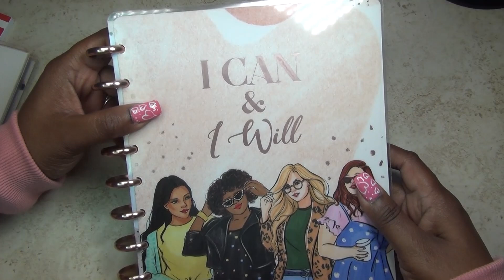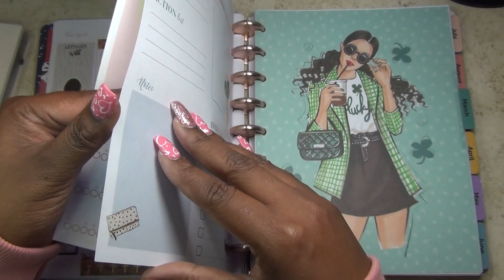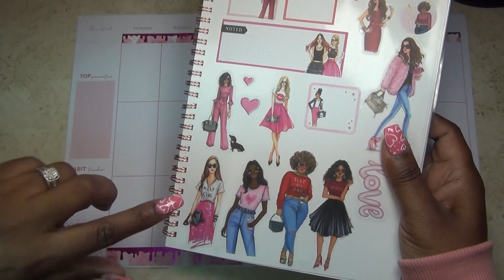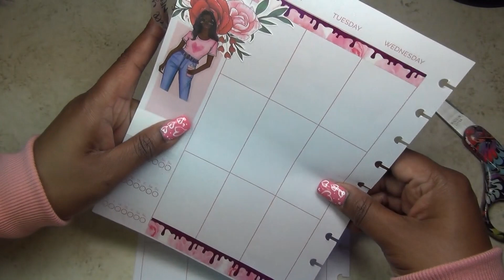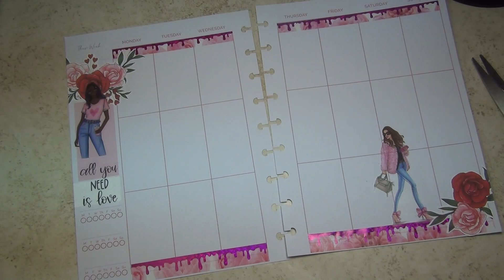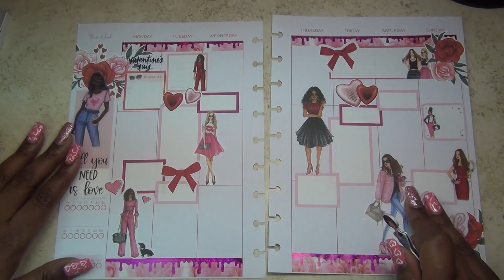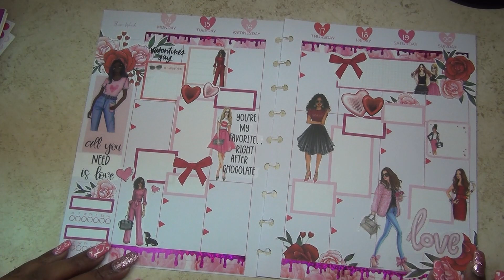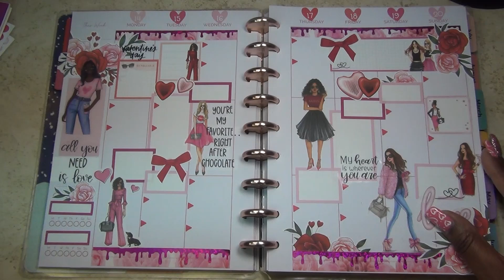Rongrong Valentine's "Date Night Finest" Spread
What's up Beautiful People? In this spread, all my Rongrong dolls are dressed up in their Valentine's Date Night finest. I think this spread turned out super cute and festive.